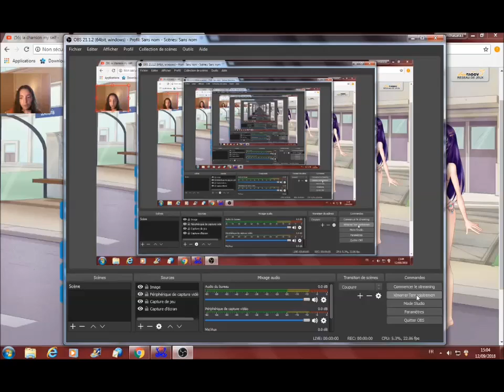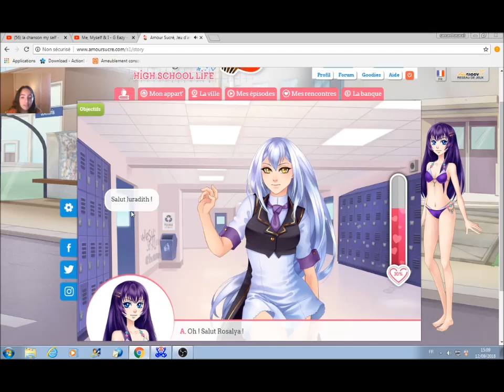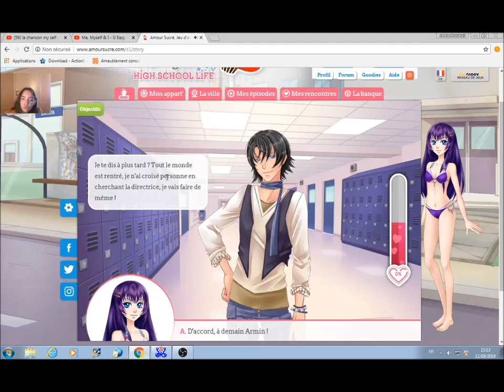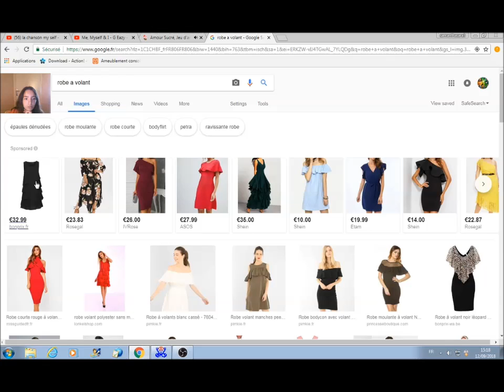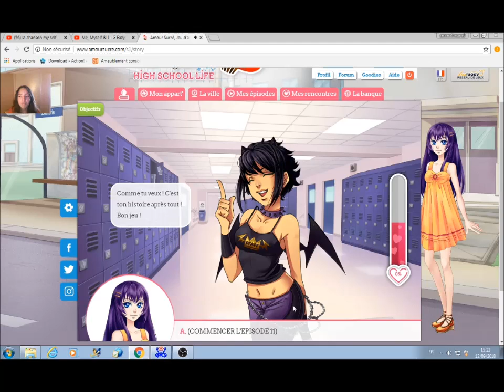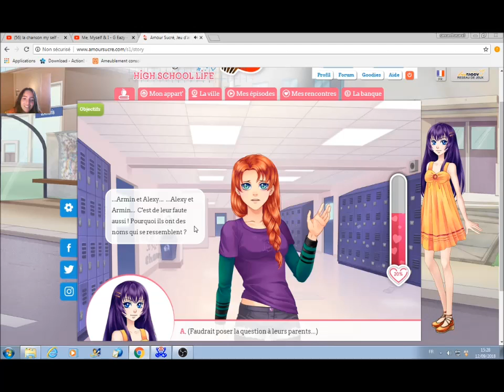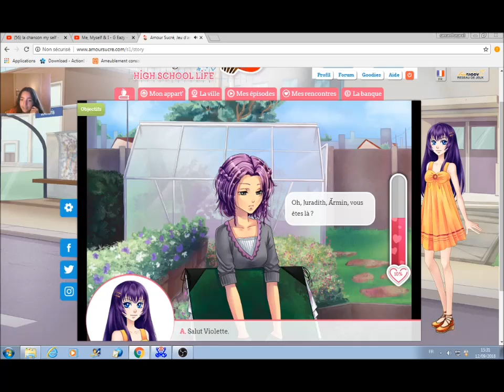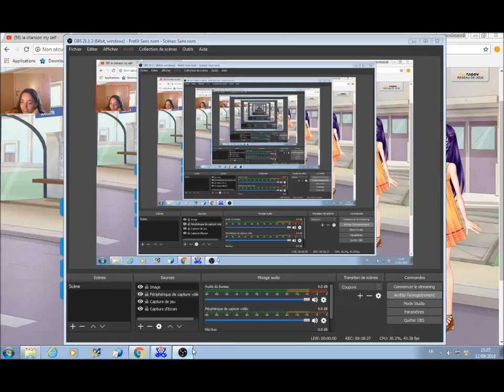les jumeaux et Rosalia ne participes pas a la course d'orientation *21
dans la galerie les sims 4 : Sara19681